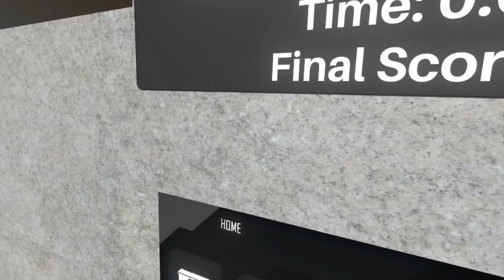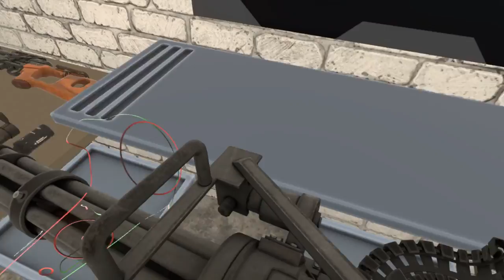MiniGun House Breach Ep 12 Hot Dog Horseshoe & Hand Grenade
Today I decide to just mess around in H3 and see how the minigun fair in breaching a building enjoy

Recording/editing equipment:
Gimp (Thumbnails)